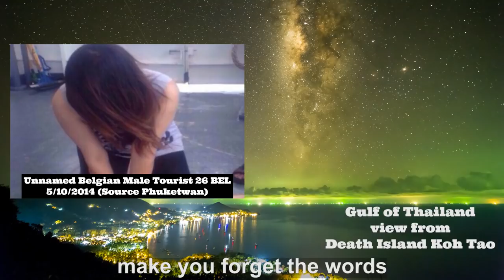Koh Tao murders, suspicious deaths & other avoidable fatalities of Death Island.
Koh Tao murders, suspicious deaths & other avoidable fatalities are an ongoing feature of “Death Island.”  One purpose of this video is to list 17 deceased casualties of Koh Tao.  The people are also remembered here in this musical tribute to the sound of "Caruso."

Far too often, commentators in both the mainstream media and social media fail to include all the murder victims and other fatalities in their reports about Koh Tao.  They make many other errors and omissions too.

For example, in September 2014 senior BBC journalist Jonathan Head covered the brutal murders of Hannah Witheridge & David Miller by announcing from Koh Tao: “This has to be the most unlikely place you’d expect to see a crime like this.”  He failed to mention the apparent murders of his countrymen, Nick Pearson and Ben Harrington, which had been conveniently dismissed by the secretive locals as “accidents.”

By listing the deaths, it’s hoped this will create a more accurate public record of what has transpired, which can inform and warn potential tourists plus create a simple resource for anyone including journalists who want to undertake some research about Koh Tao.

It is also important that people’s memories are kept alive.  Tragically, virtually none of the deaths were investigated properly by the Koh Tao police, which means the grieving families cannot get closure.  Thailand is in desperate need of a properly functioning Coroners’ Office.

Unfortunately, cover-ups are ingrained in the Thai culture and Koh Tao is arguably the cover-up capital of the kingdom.

As mentioned, non-journalists also post information online with errors and omissions.  In a travel blog appearing on page 1 of a Google search for “Koh Tao” there’s an article titled “Koh Tao Murders: Is Koh Tao Safe?”  in which “Tom”, the author asserts:  “Unfortunately, another tragic accident occurred on Koh Tao in January 2018 (sic) with a British traveller found death (sic) in a hotel pool.”

In fact, the most contemporaneous and accurate reports state that the relevant victim, Luke Miller was found dead in the pool in 2016 (NB not 2018, the article seems to automatically record the year with a more current year as time passes) with multiple head injuries yet the Koh Tao police declared that he had fallen and hit his head.  Steven Drylie of Koh Tao Rescue sent a text message to the Samui Times at the time stating that Luke did not hit his head while diving unless it bounced several times!

Luke’s travelling companions also saw his body and based upon the injuries they saw, they said they were convinced he had been attacked.

It is also as common as mud to see uninformed vloggers post glowing video reports about the natural beauty of Koh Tao with no mention of the murders.  Indeed, some subsequently confess in their comments sections that they knew nothing of the string of Koh Tao murders prior to creating and posting their videos.

Both Heaven and Hell can be found on Koh Tao and anyone who thinks otherwise is simply not paying attention.

There are far better places for one’s vacations.  Koh Tao apologists often argue that people get murdered everywhere and point out that plenty of people don’t get murdered on Koh Tao.  Of course, 5 out of 6 people can argue that Russian roulette is safe too.

Other videos on this YouTube channel examine some of the deaths more closely.  This is because there is a serious lack of investigative journalism about Death Island.  Indeed, an examination of the health of journalism throughout the kingdom is like looking up the backside of a dead dog with fleas.  Draconian criminal defamation laws and the Computer Crimes Act can be thanked for that awful state of affairs.

Hopefully, this video and this channel can partly address some of the misleading and deceptive information in the public domain.

ALL comments will be read with interest, so please feel free to have your say about this topic and the video.

"Caruso" composer: Lucio Dalla